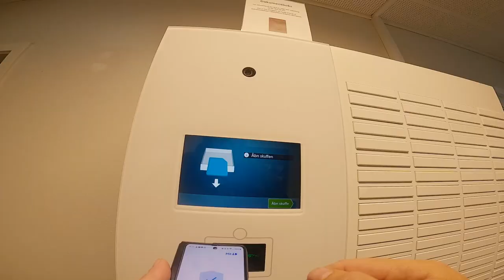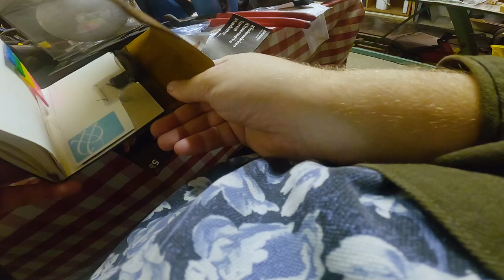En lille lommebogs update...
75/2024

Glæden ved at lave noget selv, er begyndt at blive ret stor for mig - Også selvom det ikke altid giver mening/er det værd. Det der med at skræddersy sine ting, så de passer præcis til det man gerne vil, og derfor gør dem personlige er uvurderligt.